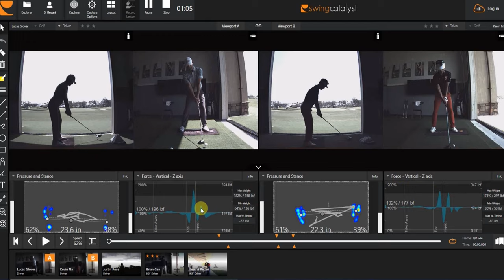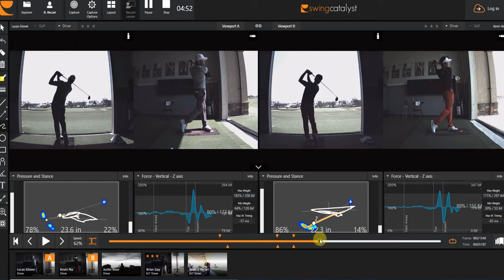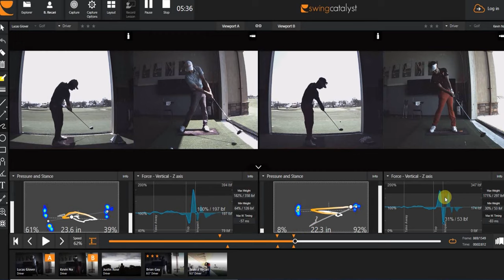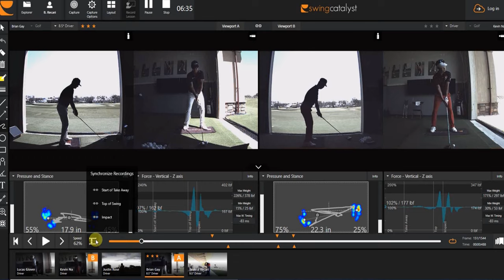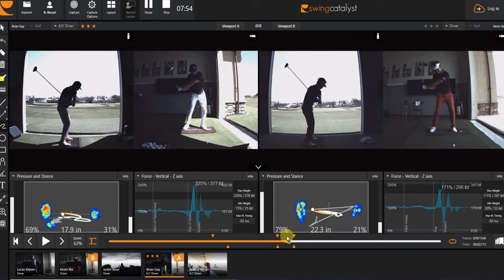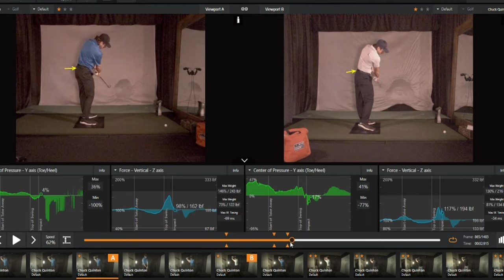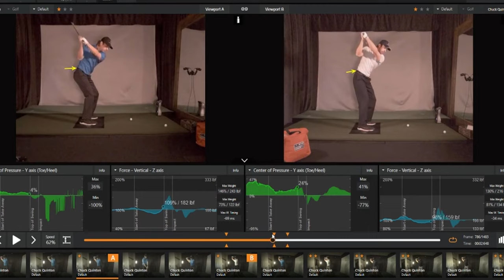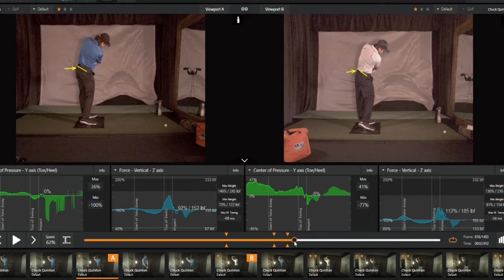Vertical Ground Force in the Golf Swing and Injuries of PGA Tour Players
In this video, we delve into the fascinating world of golf biomechanics and explore the critical role of Vertical Ground Force (VGF) in the golf swing. We'll also discuss the injuries commonly faced by PGA Tour Players and how an understanding of VGF can help prevent them.

The potential injuries that PGA Tour Players can face due to their rigorous training and competitive schedules. Gain valuable insights into injury prevention and management strategies that can keep you on the course and at the top of your game.

Understanding Vertical Ground Force is the science behind how the ground reaction forces affect your golf swing and impact your shots. PGA Tour Insights explores real-life examples and case studies of PGA Tour Players who have mastered the art of using vertical ground force.

Practical tips and exercises to reduce the risk of common golf-related injuries and keep you swinging smoothly.  Golf experts break down the biomechanics and provide actionable advice for golfers of all skill levels.

Whether you're a seasoned golfer or just getting started, this video is packed with information that can take your game to the next level and keep you injury-free on the fairway.

Improve your golf game, reduce the risk of injuries, and take your swing to the next level with our expert insights. Thanks for tuning in, and let's tee off into the world of Vertical Ground Force in the golf swing.

I hope you enjoyed our RotarySwing.com content! RotarySwing is the leading golf instruction website and was the first ever membership site started way back in 2005! No one cares more about your golf swing than we do and our hundreds of thousands of members who have been with us for years prove it!

👉If you really want to improve your golf swing, visit us today!

Get a free membership and start watching over 100 golf instruction videos that will improve your golf swing today!